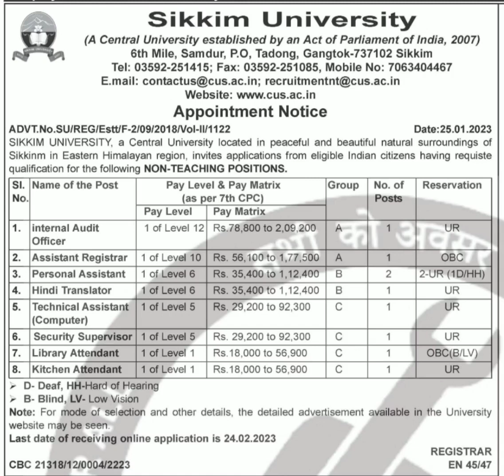Various Non Teaching Vacancies in Sikkim University...